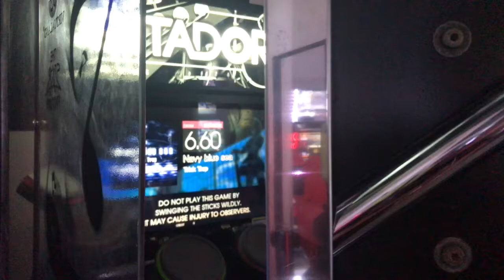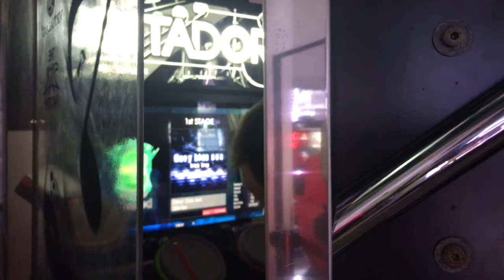Gitadora Matixx Drummania:Navy Blue Sea EXT